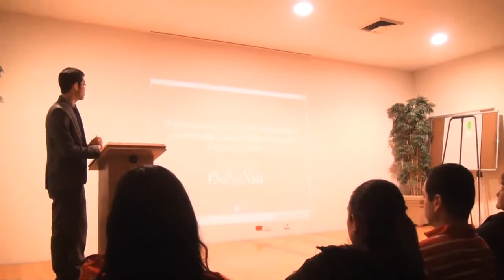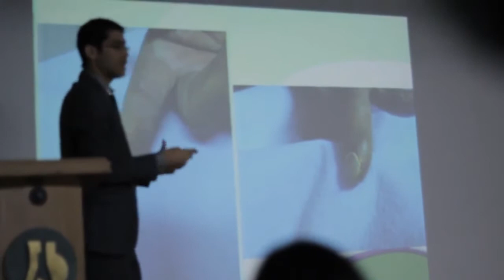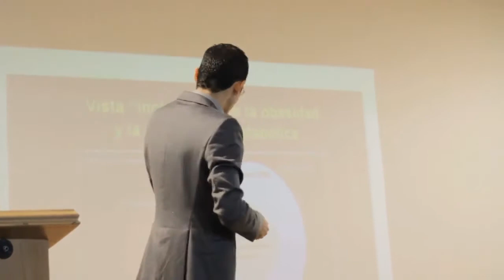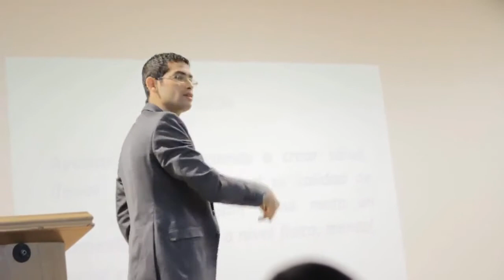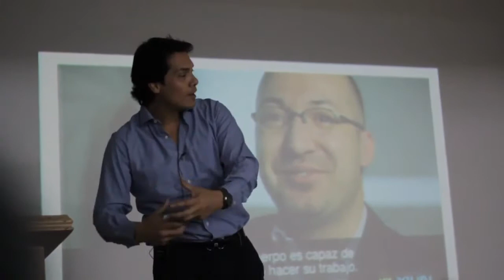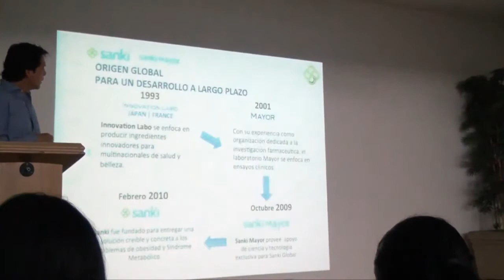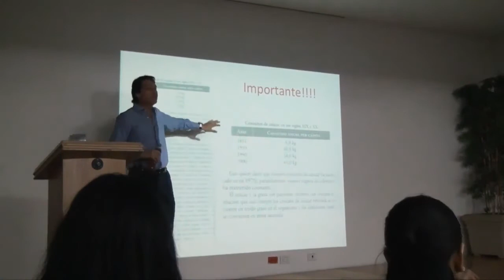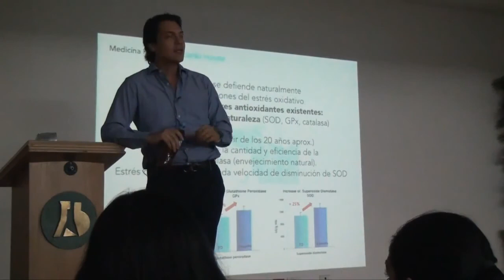Magna Conferencia Medica Toma conciencia y mejora tu vida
Magna Conferencia Medica sobre "Cuidar tu Salud" esta es una de las conferencias medicas más completas con 2 grandes medicos, tienes que ver todo este video porque sin duda aprenderás muchas cosas importantes.